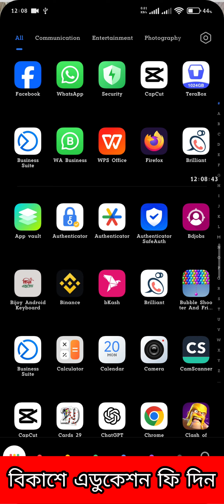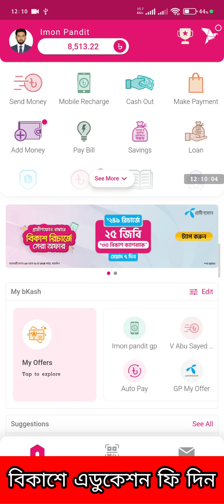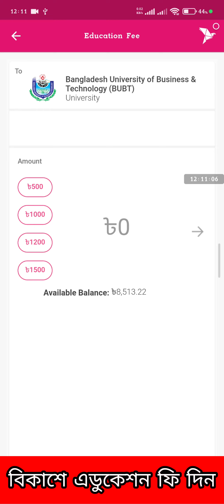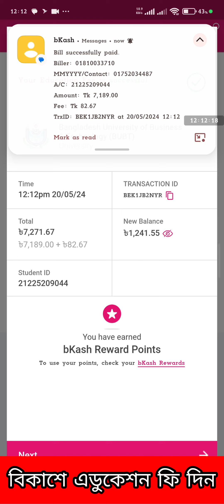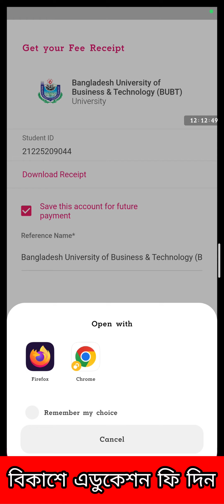How to pay BUBT tusion fee in Bkash | বিকাশের মাধ্যমে সহজেই বিশ্ববিদ্যালয়ের টাকা প্রদান করুন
নিয়মিত এই ধরণের ভিডিও আপডেট পেতে আমাদের ইউটিউব চ্যানেল টি সাব্সক্রাইব করে আমাদের পাশেই থাকুন।

Name: Imon Pandit
SEO Expert In Bangladesh, Creative XP

📌 Address: Ansar Camp, Mirpur-1, Dhaka